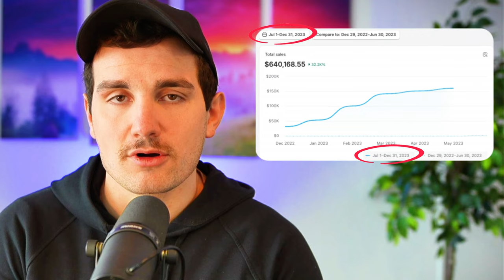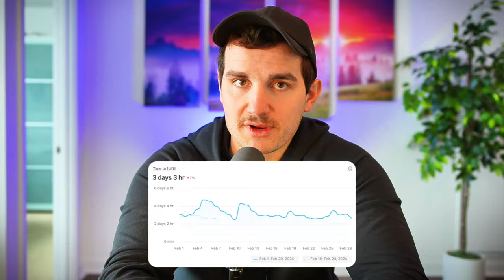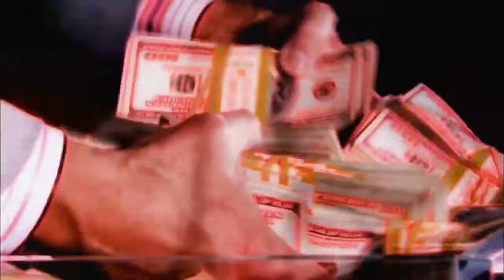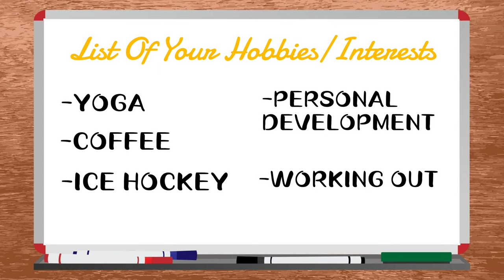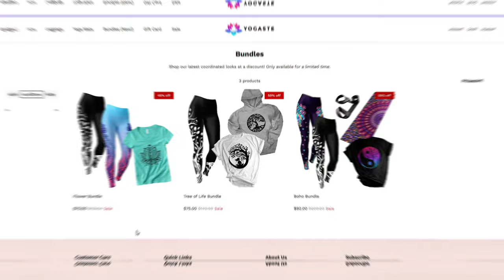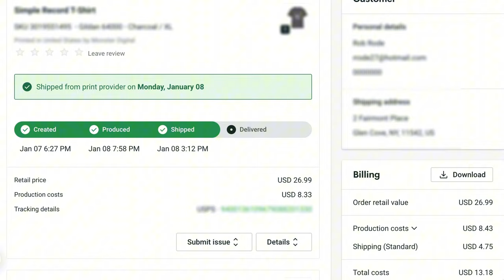How I Made $104,000 PROFIT in 4-months on Shopify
In this video, I talk about a side hustle that made me over $104K in profit within just 4 months.

⏱ VIDEO TIMESTAMP:
0:00 What is a Side Hustle?
2:20 Print on Demand Side Hustle
6:35 What is your Niche?
8:10 What are your Products?
10:45 What is the Design Process?
11:40 How do you do your Marketing?
12:39 Quick Review